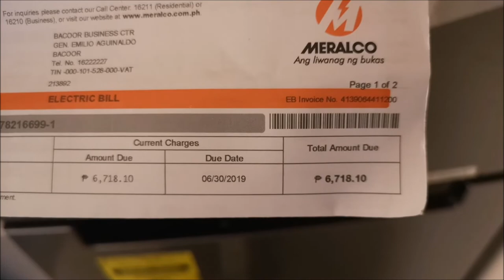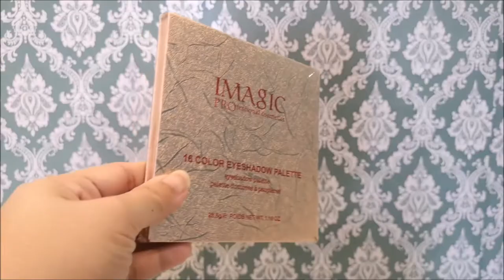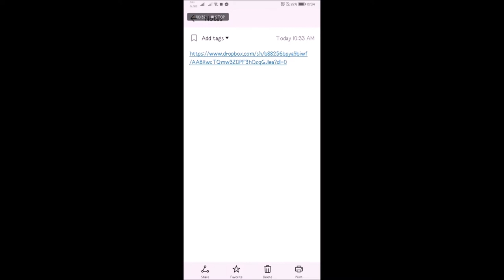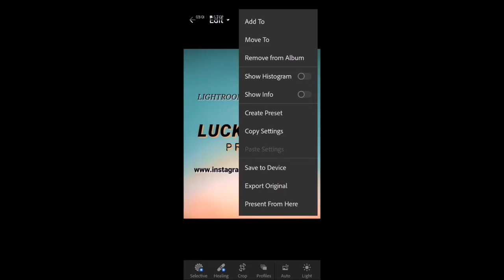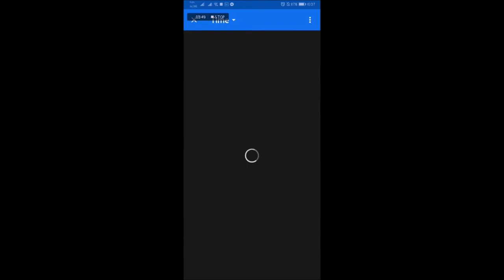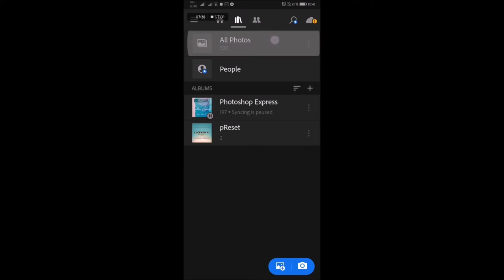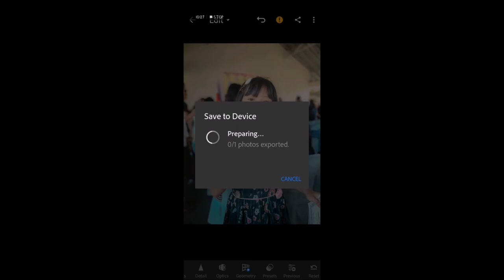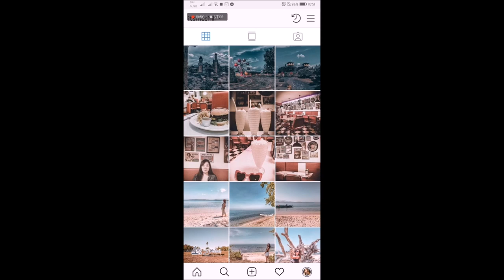PANO MAG ADOBE LIGHTROOM CC + FREE PRESETS | VLOG 13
We hope napasaya namin kayo, Love Love Love!
May request ba kayong vlog soon? Let us know below :)